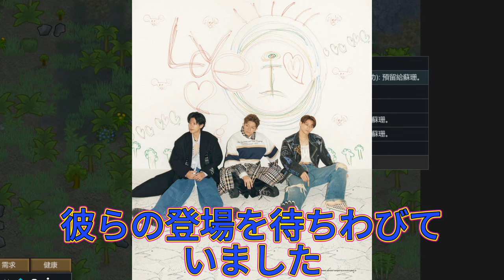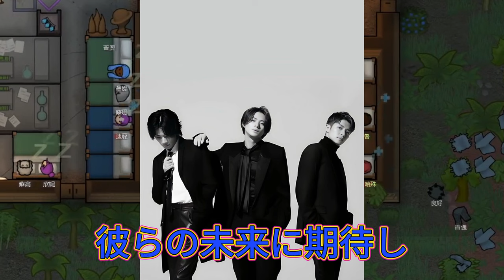[Sho Hirano] BTSを超えた新星！Number_iの驚異的な世界進出の真実とは？初登場でコーチェラ制覇！Number_iが世界を魅了する理由とは？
【平野紫耀】BTSを超えた新星！Number_iの驚異的な世界進出の真実とは？初登場でコーチェラ制覇！Number_iが世界を魅了する理由とは？